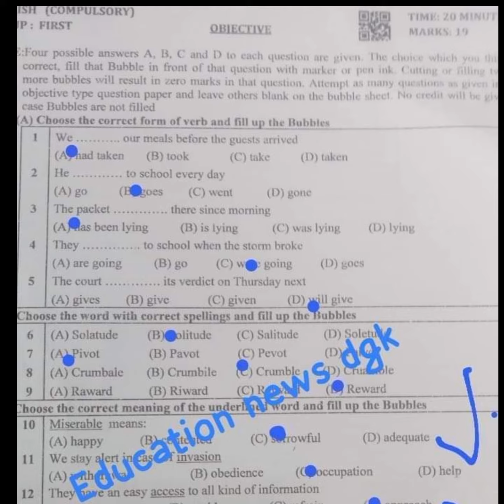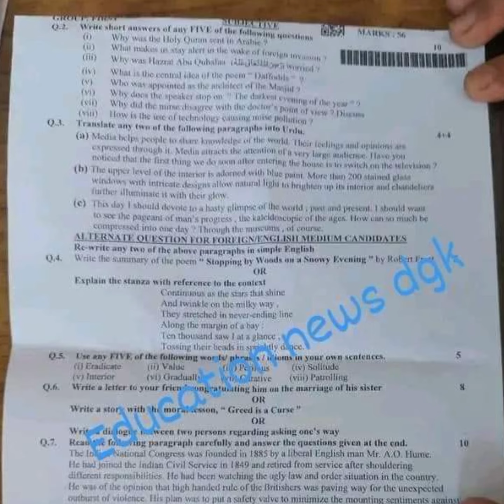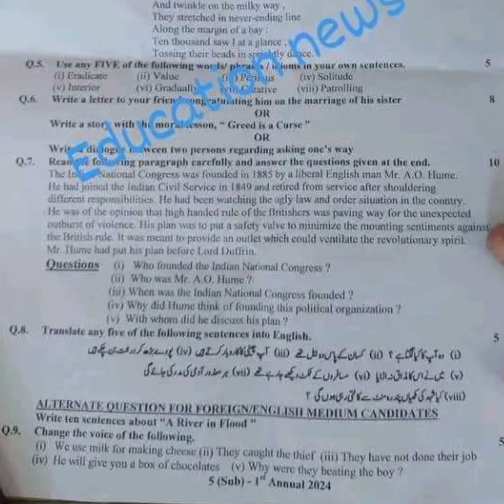DGK board morning paper English 9th